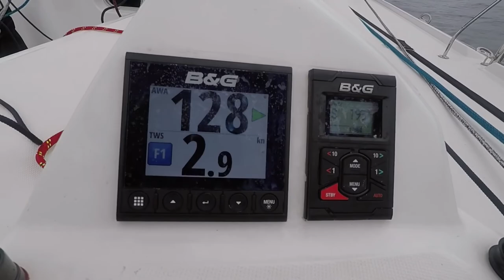Fastrak TV: 2017 RORC Fastnet Race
David and Nigel on board Fastrak XI for this classic race ... and classic Fastrak chilli